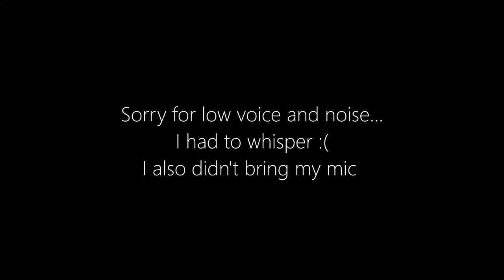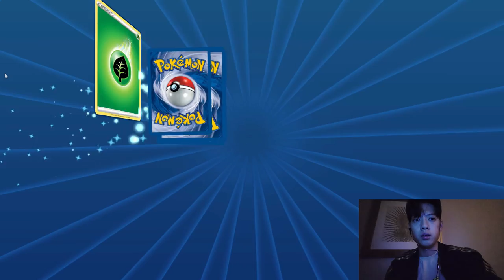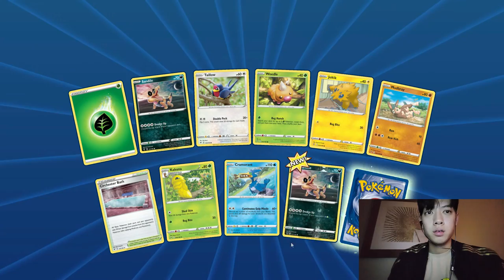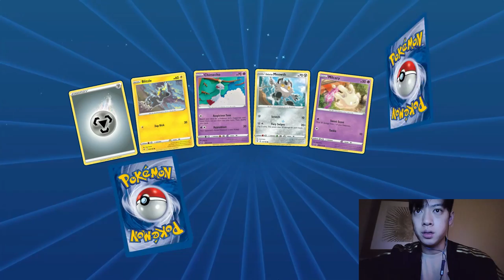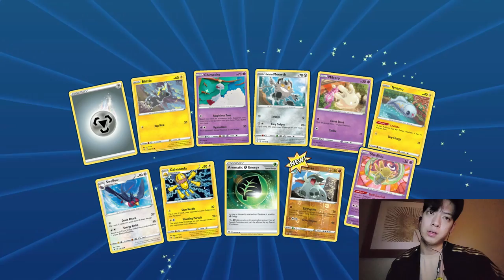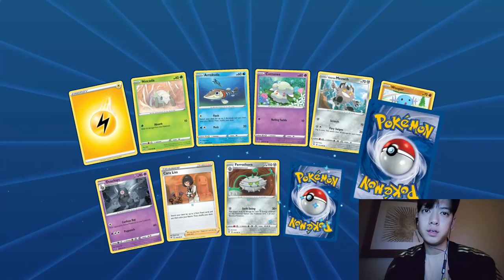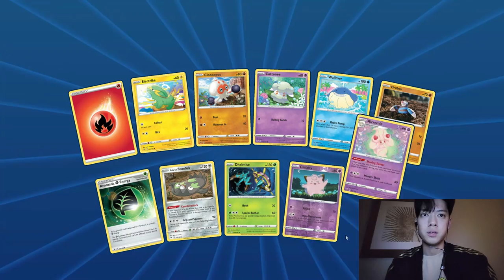Why am I in Atlanta??!!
Hi guys this is just a short video to let you know where I am right now and why I haven't been able to upload! I'll be in Atlanta until the end of this week and I'll probably be a lot more busy so it'll be harder for me to upload :(.